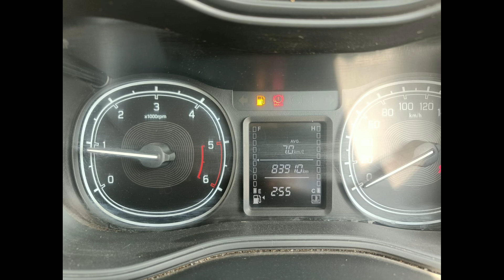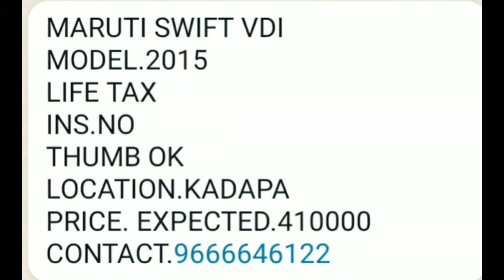secondhand Breeza, swift cars for sale || good condition cars || 96666 46122